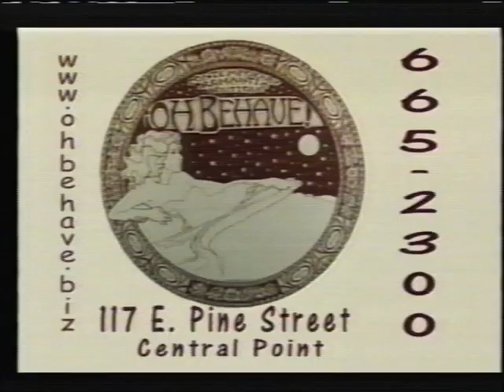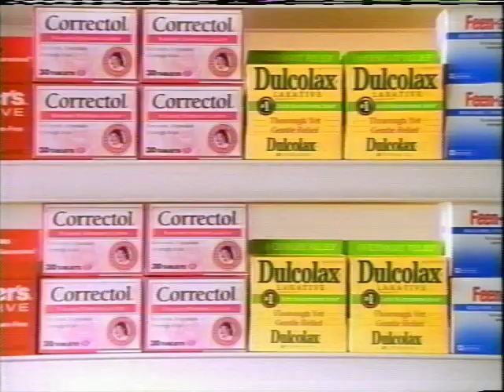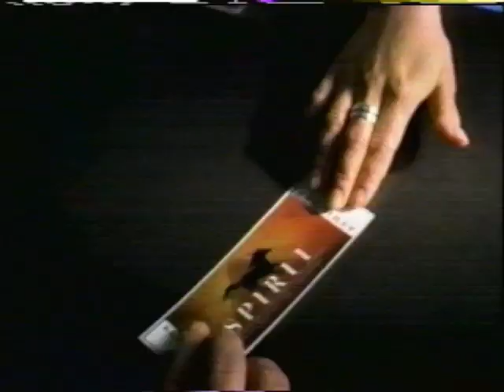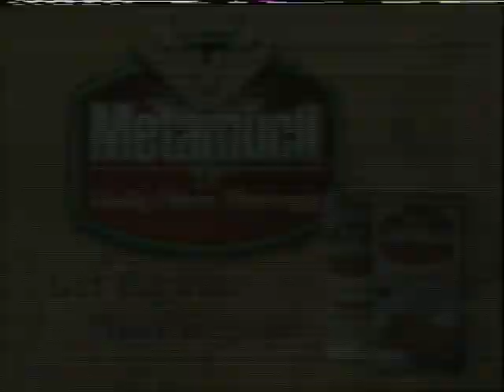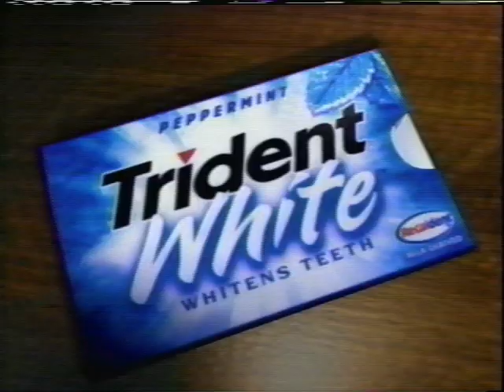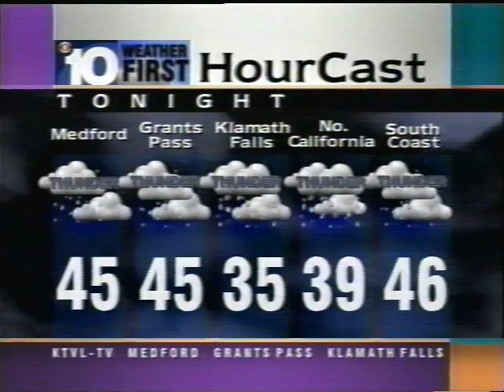CBS (KTVL) May 20th, 2002 The Bold and the Beautiful commercials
Brand: TDK T-160 HS
0 00 Oh Behave!
0 30 Ted Kulongoski for Governor
0 59 Jim Hill for Governor
1 29 News 10 Campaign 2000 bumper
1 35 Scoop Away
1 50 L'Oréal Paris
2 05 Phillips'
2 35 Huggies
2 50 Pledge Wipes
3 05 Cortizone-10
3 20 Resolve
3 35 Blockbuster
4 17 Late Show with David Letterman promo
4 22 "Production assistance provided by..."
4 26 Barbasol
4 36 Metamucil
4 51 Covergirl
5 21 Hebrew National
5 51 Clorox
6 21 Summer's Eve
6 36 Ziploc
6 51 48 Hours promo
7 01 37th Academy of Country Music Awards promo
7 11 Rid-X
7 27 Jergens
7 43 David's Bridal
7 59 Trident
8 29 Woolite
8 44 Spirit: Stallion of the Cimarron
8 59 Tilex
9 14 The King of Queens/Everybody Loves Raymond/Becker promo
9 44 Bell-Phillip Television Productions, Inc. logo
9 49 The Bold and the Beautiful splitscreen credits with The Guardian/Judging Amy promo
10 10 News 10 promo
10 25 Burmeister's
10 55 63rd Azalea Festival
11 25 News 10 HourCast bumper
11 29 37th Academy of Country Music Awards promo (different, partial)